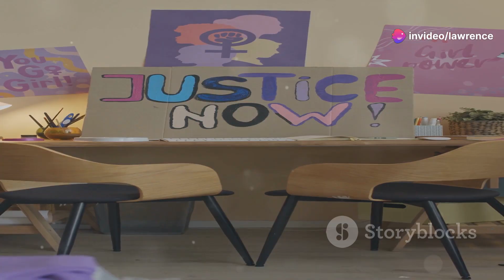Two-Tier Justice:- Democracy and Protests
The poor are always made to suffer. The wealthy and powerful can pay their way out of prison. Two-tier justice is not just in favour of the wealthy.

Police and the Justice system of some nations go hard on those protesting Islamist terrorism while 'turning a blind eye' on others in society...
Instead of locking up protesters who fiercely oppose terrorism, extremism and criminality, Government need to clamp down on the VERY roots of crime and Islamic terrorism, and not silence the people who just want a peaceful and secure life.